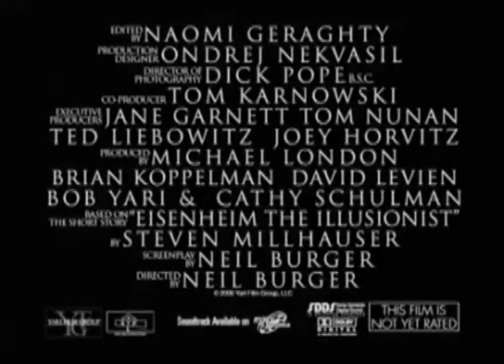El Ilusionista (Soundtrack Ceres)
Película: El ilusionista
Edward Norton, Paul Giamatti, Jessica Biel, Rufus Sewell, Eddie Marsan, Jake Wood, Tom Fisher, Aaron Johnson, Eleanor Tomlinson
Soundtrack: Ceres (Para Haller)

Cuando Eisenheim (Edward Norton) comienza a actuar con su asombroso espectáculo de ilusionista en Viena, pronto corre la voz sobre sus poderes sobrenaturales... llegando a oídos de uno de los hombres más poderosos y pragmáticos de Europa, el príncipe heredero Leopold (Rufus Sewell). Convencido de que el mago no es más que un experto impostor, Leopold asiste a uno de los espectáculos de Eisenheim. Pero cuando la bella prometida del príncipe, Sophie von Teschen (Jessica Biel), aparece, Eisenheim y Sophie se reconocen de la infancia y un amor latente revive. Con Eisenheim y Leopold luchando por el afecto de Sophie, pronto se hará evidente que ambos están dispuestos a no poner límites para reivindicar y mantener su amor. La relación clandestina continúa y el inspector de policía Uhl (Paul Giamatti) tiene como misión, por órdenes de Leopold, desenmascarar a Eisenheim, por lo que intensifica sus esfuerzos a pesar de que el mago sigue cosechando grandes éxitos entre su público. Mientras que Uhl insiste tenazmente en descubrir los trucos de este hombre, Eisenheim prepara su número más ambicioso.